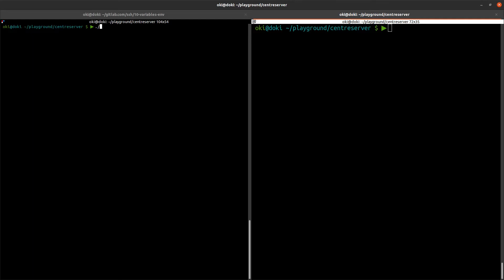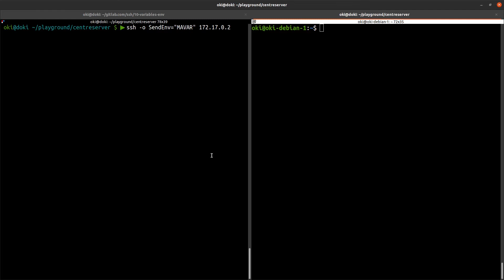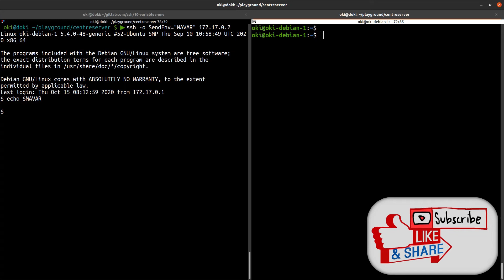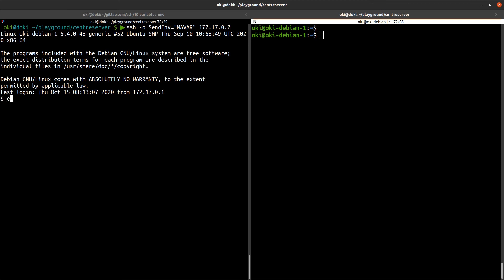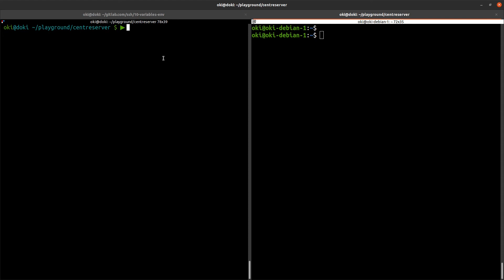SSH - 10. Passer des variables d'environnement ???